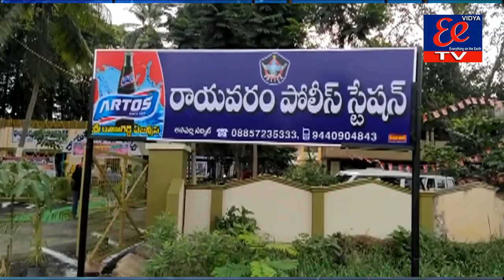చెల్లూరు లో కరోనా మహమ్మారి వ్యాప్తి చెందడం పై పై జిల్లా ఎస్పీ నయన్ ఆవేదన వ్యక్తం